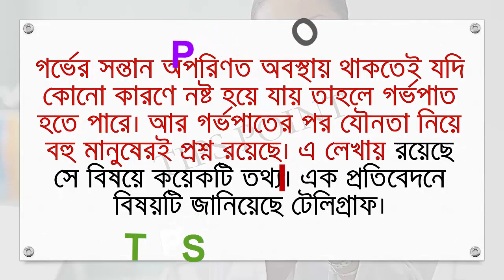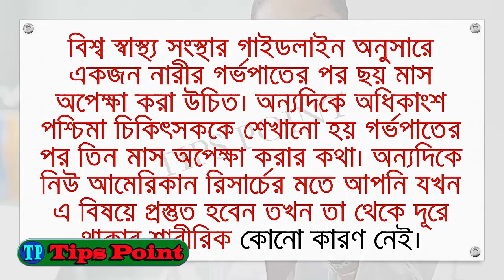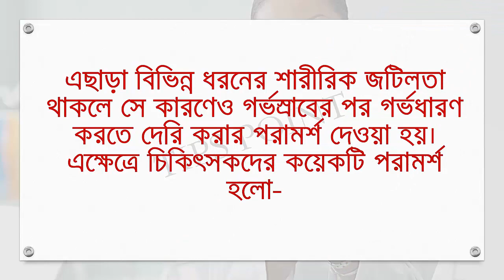গর্ভপাতের কতদিন পর শুরু করা উচিত এখনি জেনে রাখুন - Bangla Heatlh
গর্ভপাতের কতদিন পর শুরু করা উচিত এখনি জেনে রাখুন - Bangla Heatlhআমাদের চ্যানেল টি যদি ভাল লাগে এবং স্বাস্থ্য বিষয়ক টিপস নিয়মিত আপনার E-mail-এ পেতে চান তাহলে আমাদের চ্যানেলে SUBSCRIBE করুন এবং আমাদের সাথে থাকুন ।

সকল তথ্য বিভিন্ন ওয়েবসাইট থেকে নেওয়া। জটিল কোন সমস্যার জন্য অবশ্যই ডাক্তারের পরামর্শ নিবেন।